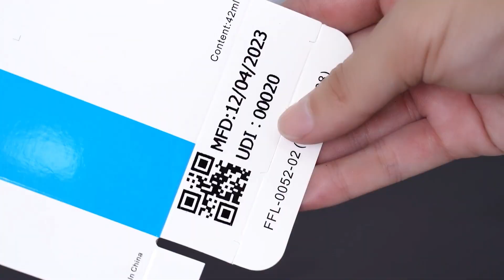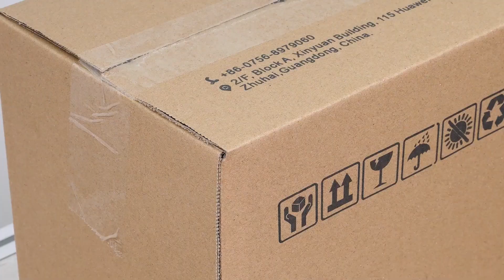BENTSAI Industrial coding printers Vytvořeno pomocí aplikace Clipchamp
BENTSAI B6